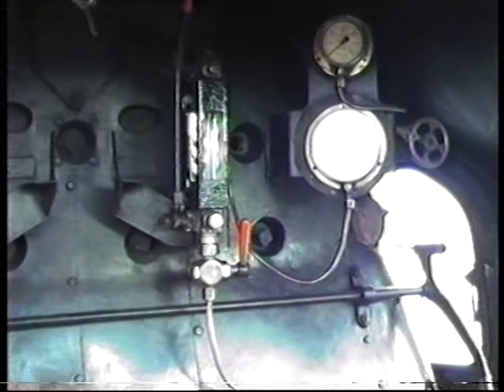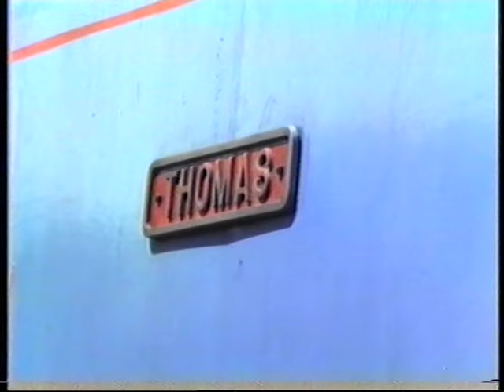Trip to Nene Valley Railway 1986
1986 home video at Nene Valley Railway with steam engine 73050.